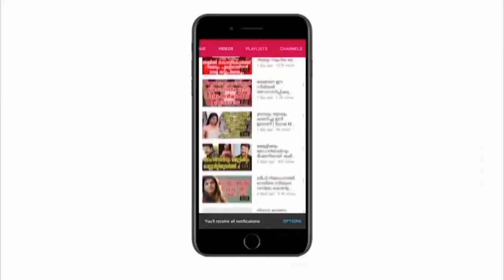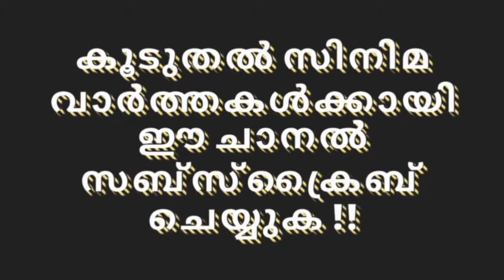ബാലഭാസ്‌ക്കർ അപകടത്തിൽ പെട്ടു, പാവം മകൾ മരിച്ചു!! - Malayalam Movie News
This is the Official Youtube channel for Malayalam Movie News. Movies World is a malayalam entertainment portal which can entertain you with several entertaintment news, movie info, movie details, gossips and also in persuit of the information betond the reach.

The ultimate success of Movies World lies in bringing all the whereabouts of Malayalam Cinema to forefront to a single point, you may get the complete biography from here.